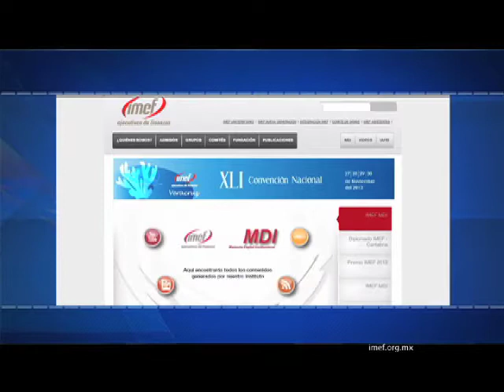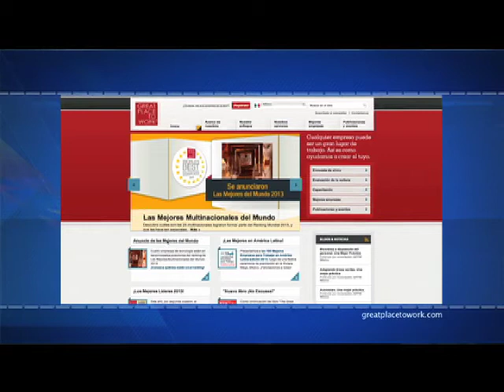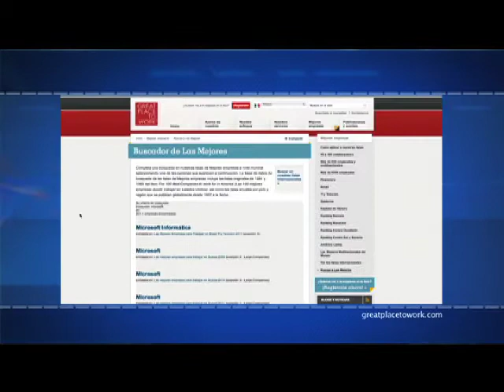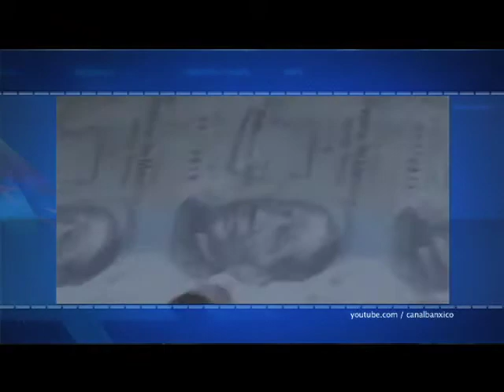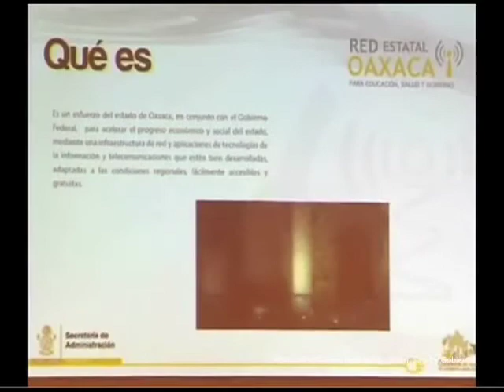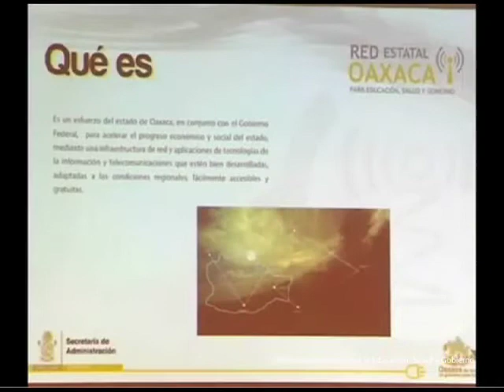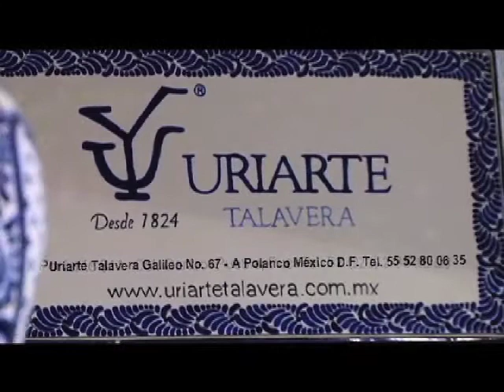Efekto financiero nueva temporada programa 15 (bloque 3)